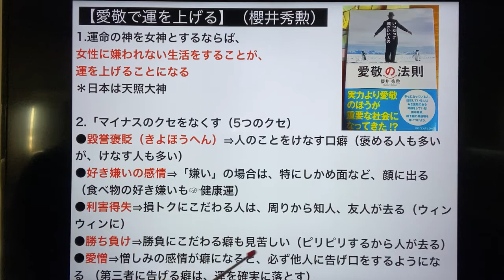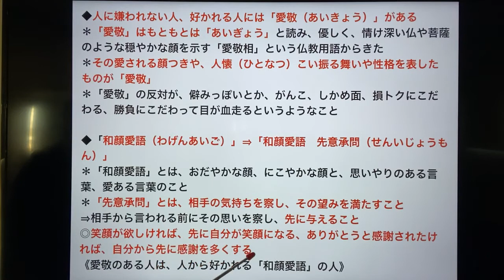【愛敬で運を上げる】（櫻井秀勲）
1.運命の神を女神とするならば、女性に嫌われない生活をすることが、運を上げることになる＊日本は天照大神
2.「マイナスのクセをなくす（5つのクセ）●毀誉褒貶（きよほうへん）⇒人のことをけなす口癖（褒める人も多いが、けなす人も多い）●好き嫌いの感情⇒「嫌い」の場合は、特にしかめ面など、顔に出る （食べ物の好き嫌いも☞健康運）●利害得失⇒損トクにこだわる人は、周りから知人、友人が去る（ウィンウィンに）●勝ち負け⇒勝負にこだわる癖も見苦しい（ピリピリするから人が去る）●愛憎⇒憎しみの感情が癖になると、必ず他人に告げ口をするようになる （第三者に告げる癖は、運を確実に落とす）
◆人に嫌われない人、好かれる人には「愛敬（あいきょう）」がある ＊「愛敬」はもともとは「あいぎょう」と読み、優しく、情け深い仏や菩薩のような穏やかな顔を示す「愛敬相」という仏教用語からきた ＊その愛される顔つきや、人懐（ひとなつ）こい振る舞いや性格を表したものが「愛敬」 ＊「愛敬」の反対が、僻みっぽいとか、がんこ、しかめ面、損トクにこだわる、勝負にこだわって目が血走るというようなこと ◆「和顔愛語（わげんあいご）」⇒「和顔愛語　先意承問（せんいじょうもん）」＊「和顔愛語」とは、おだやかな顔、にこやかな顔と、思いやりのある言葉、愛ある言葉のこと＊「先意承問」とは、相手の気持ちを察し、その望みを満たすこと⇒相手から言われる前にその思いを察し、先に与えること◎笑顔が欲しければ、先に自分が笑顔になる、ありがとうと感謝されたければ、自分から先に感謝を多くする
《愛敬のある人は、人から好かれる「和顔愛語」の人》